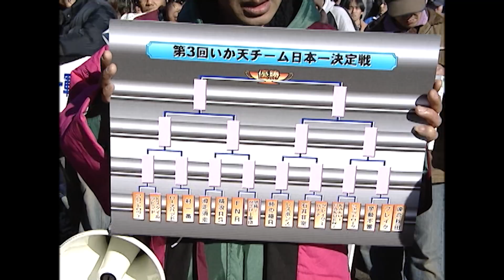伝説のドリフトチーム 総出演！ 第3回 いか天全国大会 1997年 ＠ ラリーキッズ伊那 その①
1997年 ラリーキッズ伊那 で行われた 第3回 いか天全国大会 。 ドリキン 、 織戸学 、 鈴木学 の審査団に対するのは のむけん の FNR や 古口美範 & 熊久保信重 のいる K-STYLE など、当時はもちろん現在でもその名を残す 伝説のドリフトチーム 総出演のイベントだ。 いか天 史上最高 の呼び声高い 伝説の大会 を是非ご覧あれ！

【出場チーム】
FNR 、 RESPONSE 、 かさぴー軍団 、 FRONT ROW 、 滑走須走 、 横浪レーシング 、 石井狂室 、 柿の種レーシング 、 村一番 、 SHOUT ROUGE 、 KAKUI GAKUEN 、 ROSE BUD 、 K-STYLE 、 挙動不審 、 ドリフトモンキーズ・クレイジーバナナ 、 BREAK 、 連合秋田

【ドリフトレジェンドの公道秘話満載：ドリフトステーションメンバーシップ加入はコチラから】